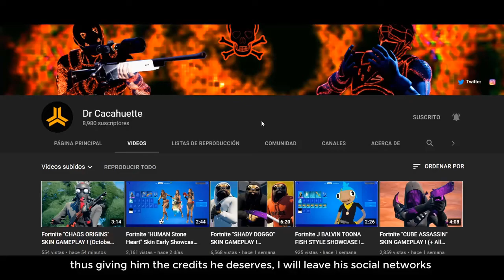GAMEPLAY EN PARTIDA | SKIN TERROR RADIOACTIVO EN FORTNITE✅